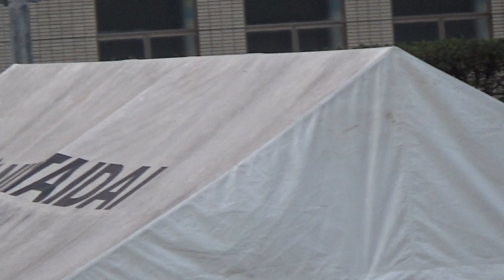[日体大記録会]NCG女子5000m 田中希実、廣中璃梨佳ラスト勝負！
2023/12/2開催＠日本体育大学横浜健志台キャンパス陸上競技場
第311回日本体育大学長距離競技会兼第7回NITTAIDAI Challenge Games

Place ORD BIB Name Team
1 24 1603 スーサンカモソ ヤマダホールディングス 14:59.63
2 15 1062 田中希実 New Balance 15:07.40
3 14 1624 廣中璃梨佳 日本郵政G 15:07.43
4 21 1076 エカラレヘレン 豊田自動織機 15:09.27
5 4 1718 樺沢和佳奈 三井住友海上 15:18.76
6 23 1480 木村友香 積水化学 15:21.60
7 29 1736 吉川侑美 ユニクロ 15:31.79
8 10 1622 菅田雅香 日本郵政G 15:32.00
9 6 2449 米澤奈々香(2) 名城大学 15:33.66
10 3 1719 西山未奈美 三井住友海上 15:34.65
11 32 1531 酒井美玖 肥後銀行 15:35.66
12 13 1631 牛佳慧 日本郵政G 15:36.15
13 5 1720 カマウタビタジェリ 三井住友海上 15:36.62
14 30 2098 ジェシンタニョカビ(2) 白鵬女子高校 15:37.54
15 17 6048 保坂晴子(4) 日本体育大学 15:38.04
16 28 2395 小川陽香(1) 立教大学 15:45.18
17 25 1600 ジェプチルチルブレンダ(２) 神村学園高校 15:45.64
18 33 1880 後藤夢 ユニクロ 15:46.59
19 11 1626 小坂井智絵 日本郵政G 15:47.20
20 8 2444 谷本七星(3) 名城大学 15:49.41
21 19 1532 西出優月 ダイハツ 15:49.79
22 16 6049 尾方唯莉(3) 日本体育大学 15:50.66
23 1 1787 日髙侑紀 ルートイン 15:55.21
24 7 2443 増渕祐香(4) 名城大学 16:03.26
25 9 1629 和田有菜 日本郵政G 16:07.38
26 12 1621 大西ひかり 日本郵政G 16:07.84
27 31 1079 田﨑優理 シスメックス 16:23.98